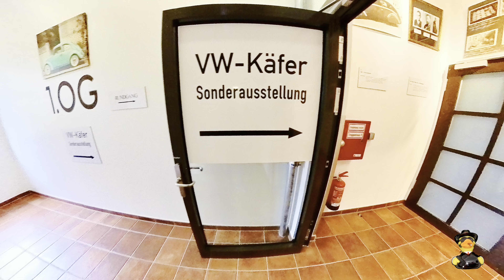Auto & Traktor Museum Bodensee - VW Käfer Sonderausstellung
VW Käfer Sonderausstellung im Auto Traktor Museum Bodensee.